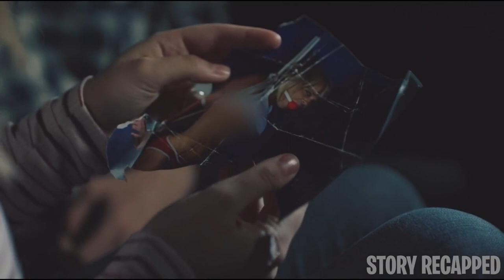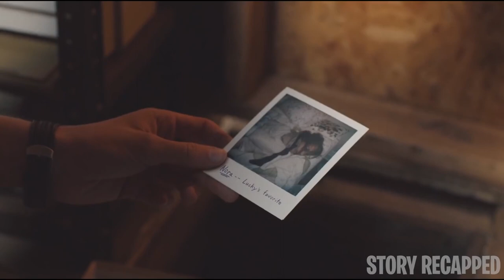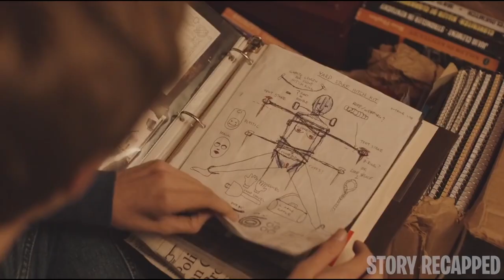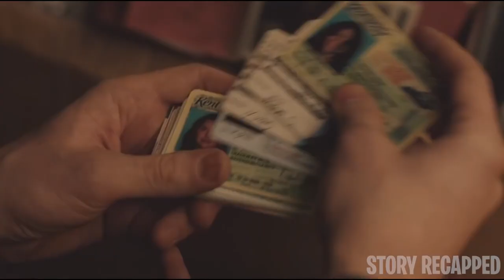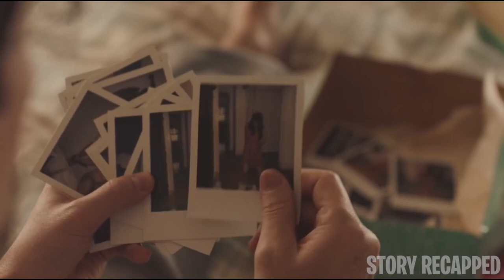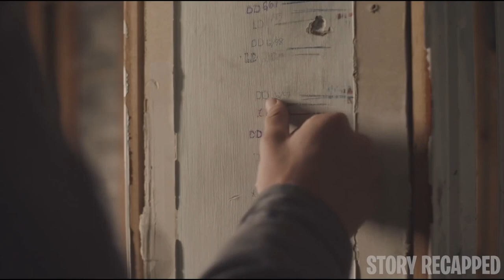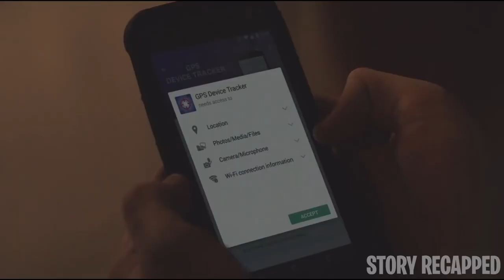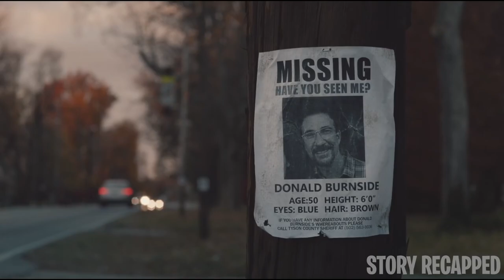Serial Kìller Takes Disturbing Photos Of Tied Up Girls But Disappears Until Now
After Tyler finds a cache of disturbing images in his father's possession, he begins to suspect that the man he trusts most in the world may be responsible for a series of unsolved murders.

Movie title:

The Clovehitch Killer